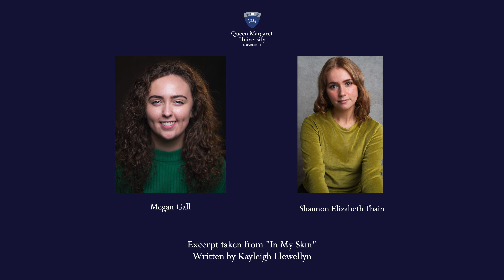QMU Showcase: In My Skin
QMU Digital Showcase Excerpt 2023

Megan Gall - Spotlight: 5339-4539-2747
Shannon Elizabeth Thain - Spotlight:  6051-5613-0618

Excerpt taken from 'In my Skin' - written by Kayleigh Llewellyn

Filmed by RWP Media.